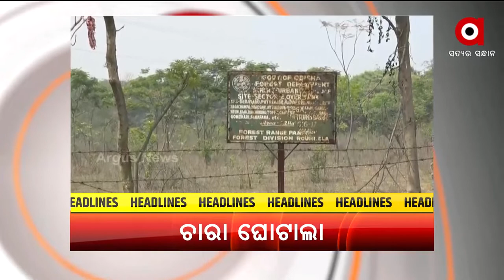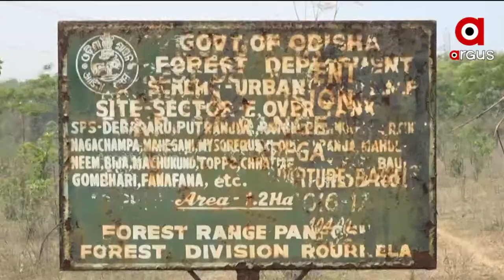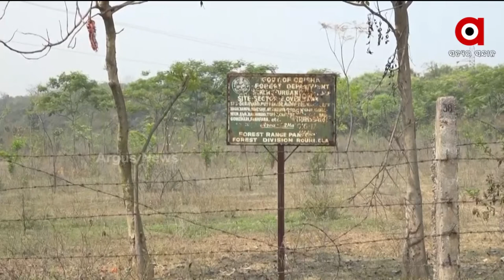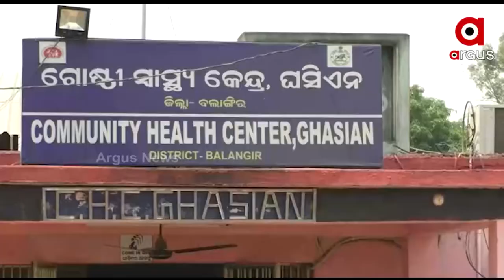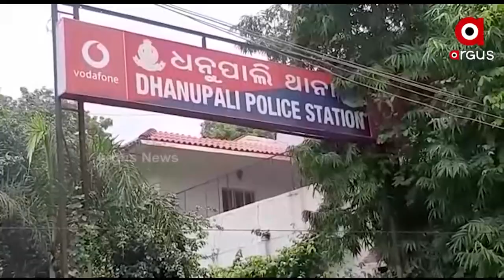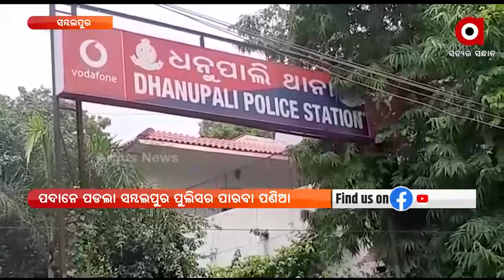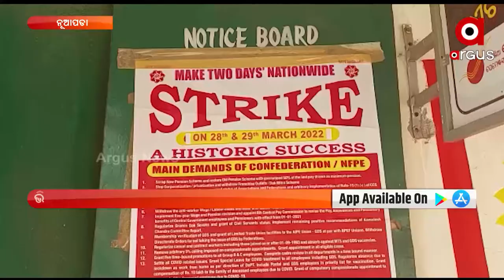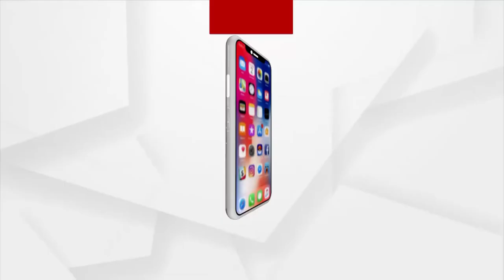Nuakhai express | 28 Mar 2022 | ArgusNews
+ଗୁଟେ ପରେ ଗୁଟେ ଦୁର୍ନୀତିନେ ଫସୁଛେ ସୁନ୍ଦରଗଡ ବନବିଭାଗ୍
+ ୧୨ ଦଫା ଦାବି ନେଇକରି ଆଶା କର୍ମୀଙ୍କର୍ ଧାରଣା
+ଫେର୍ ପଦାନେ ପଡଲା ସମ୍ଵଲପୁର ପୋଲିସର ପାରବା ପଣିଆ
+ରାଉରକେଲା ବିଶ୍ରା ଥାନା କୁକୁଡ଼ା ଫାଟକ ପାଖେ ରାସ୍ତାରୋକ
+ଆରୁ  ଜଲୁଛେ ପଶ୍ଚିମ ଓଡିଶା